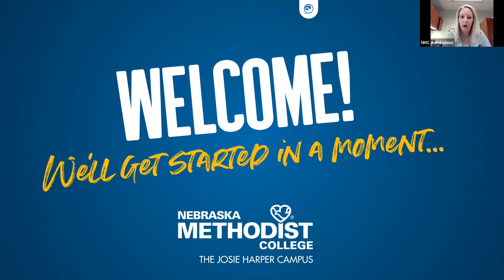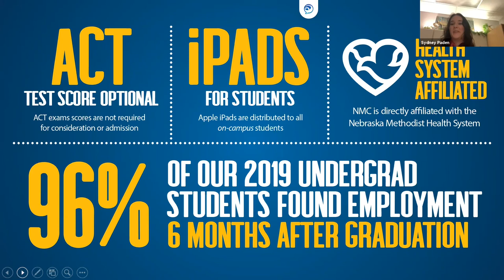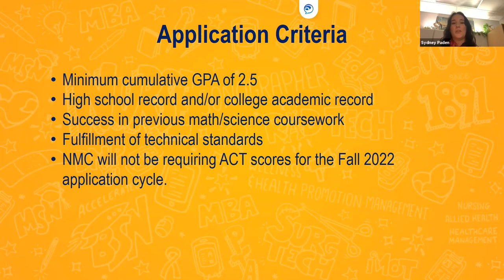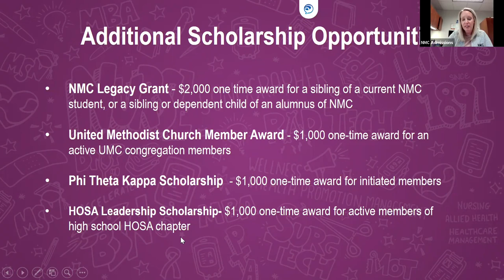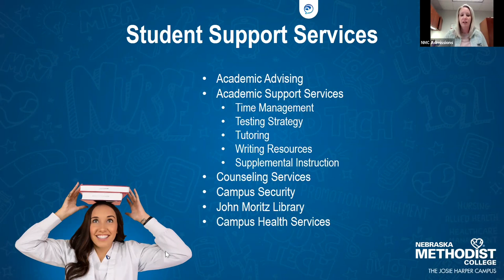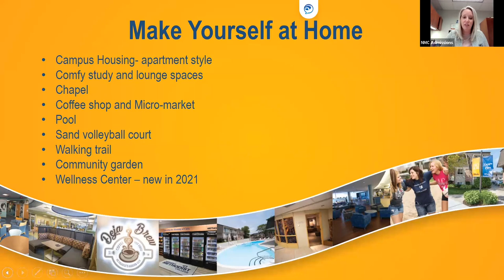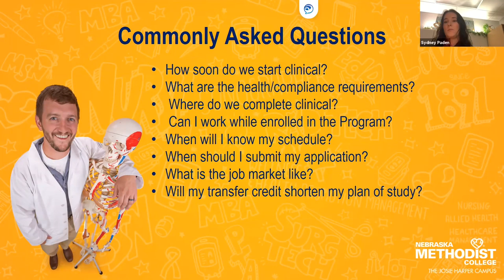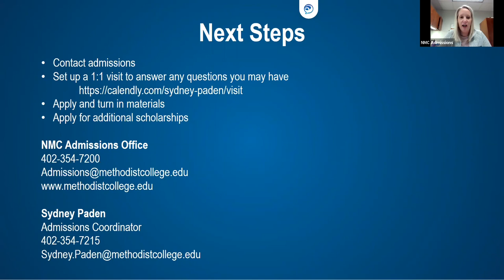NMC Surgical Technology - Virtual Information Session Fall 2021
Want to become a surgical technologist? Learn about this program from the team at Nebraska Methodist College!